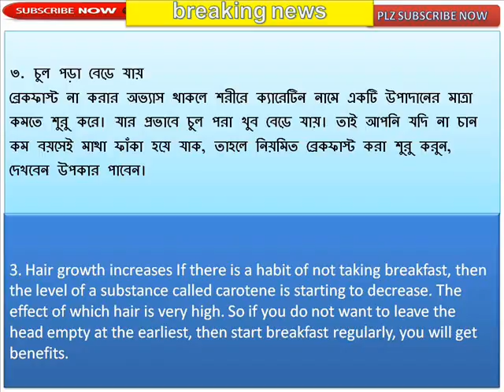Why eat breakfast in the morning?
সকালে নাস্তা খাওয়া কেন জরুরি?